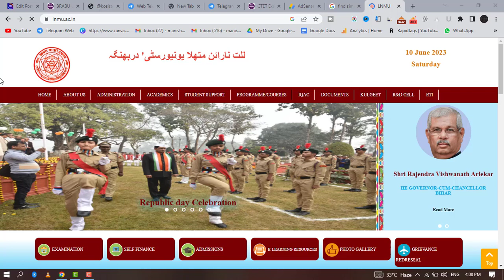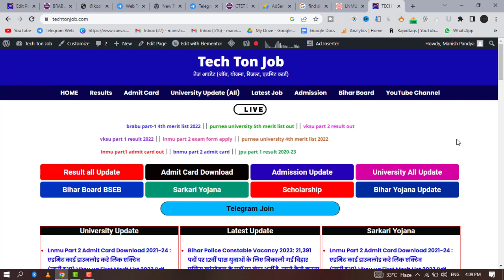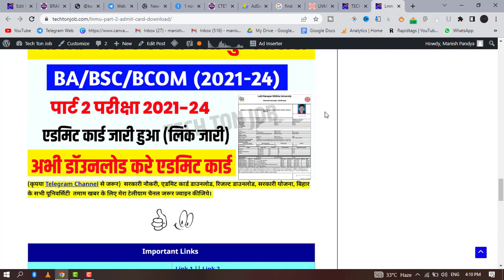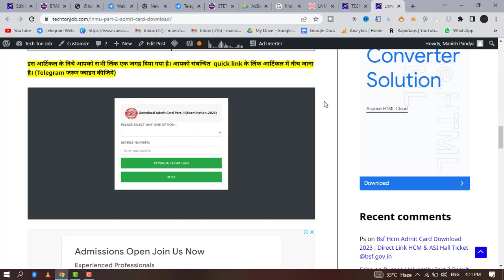LNMU Part 2 Admit card 2023 | lnmu part 2 exam Admit card session 2021-24 | lnmu exam program 2023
lnmu part 2 admit card download 2023
lnmu part 2 admit card check kaise kare 2023